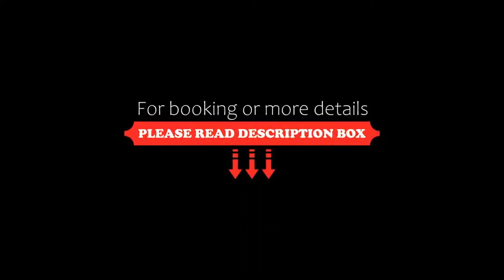Congo Palace, Athens, Greece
About Property:
You're eligible for a Genius discount at Congo Palace! To save at this property, all you have to do is sign in.
This property is 2 minutes walk from the beach. Boasting a privileged location at the seaside town of Glyfada, Congo Palace offers air-conditioned rooms with balcony. It has a swimming pool, while the beach is just 100 m away. Free Wi-Fi is available in public areas.
The rooms and suites of Congo are elegantly decorated. Some enjoy panoramic views to the Saronic Gulf. Each...
Property Type: Hotel
Address: Posidonos 81A, Glyfada, Athens, 16674, Greece
Searching For
1. Congo Palace - Athens - Greece
2. Congo Palace - Athens - Greece Address
3. Congo Palace - Athens - Greece Rooms
4. Congo Palace - Athens - Greece Amenities
5. Congo Palace - Athens - Greece Offers and Deals
Audio Credit:
Track Title: Blank Slate
Artist: VYEN